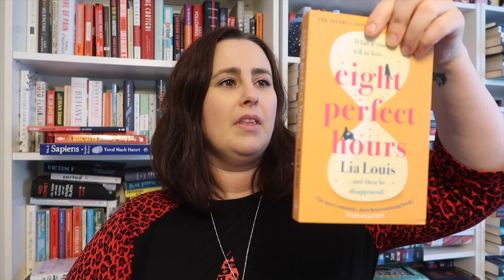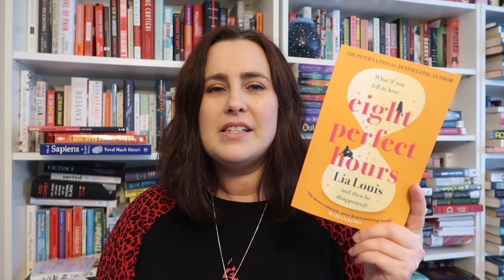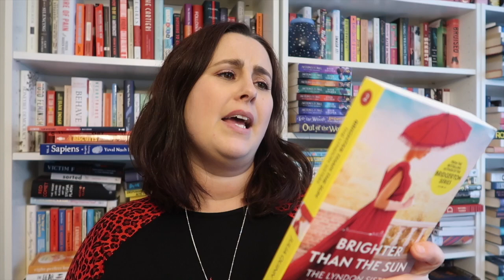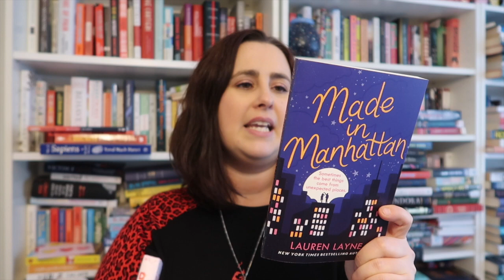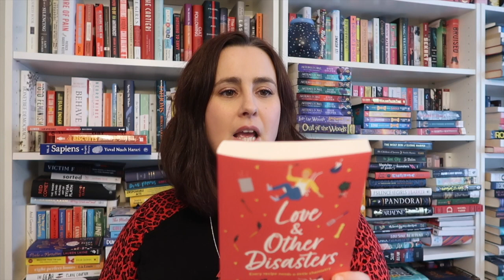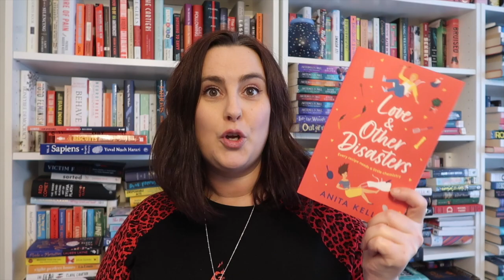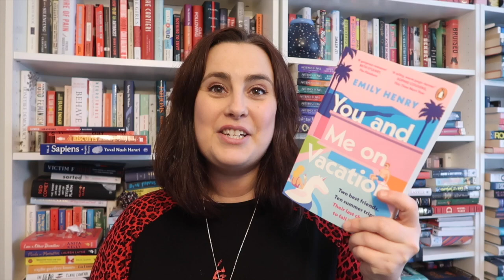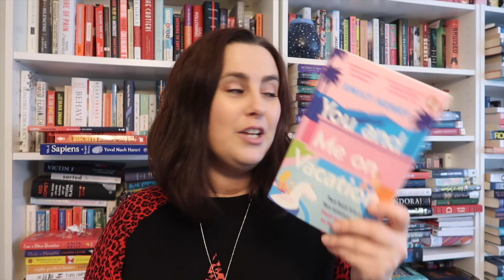Romance Books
Sites mentioned